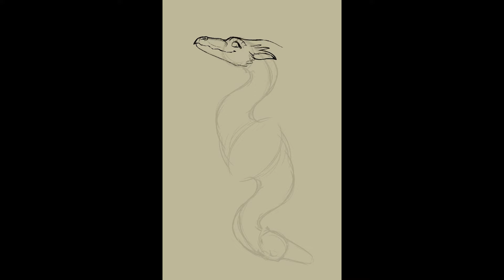Two sides of the same coin ( WoF speedpaint)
A little morsel to tide you over while I edit my next vid. Sorry it’s been a while.